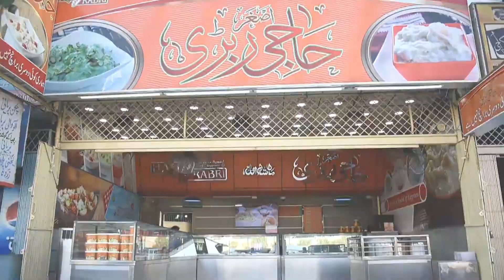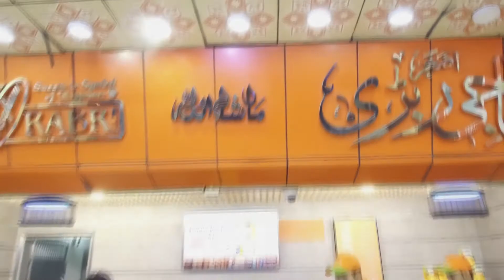Haji Asghar Rabri Promo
Al Hamd O Lillah finalize editing of
Official Promo Of
Haji Asghar Rabri